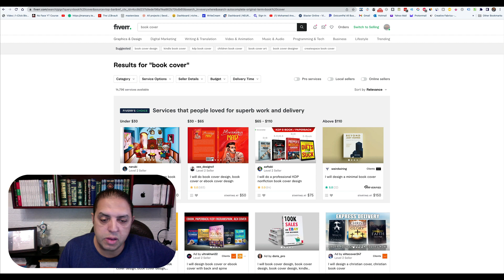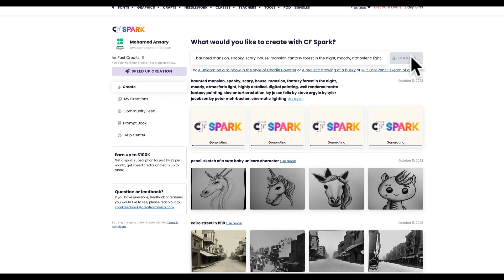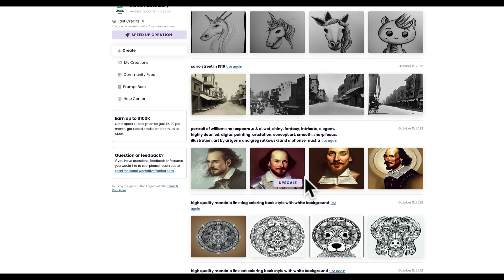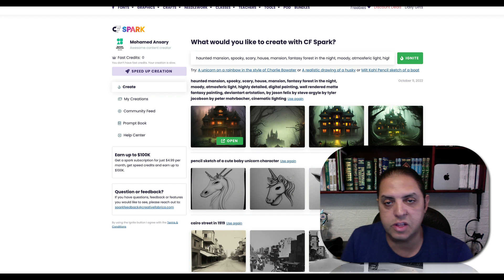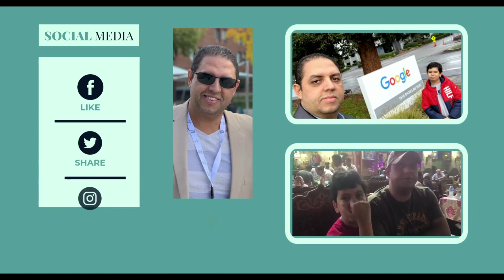تصميم الصور ورسمها بالذكاء الاصطناعي - خدمة جديدة من كرييتيف فابريكا سبارك | Creative Fabrica Spark